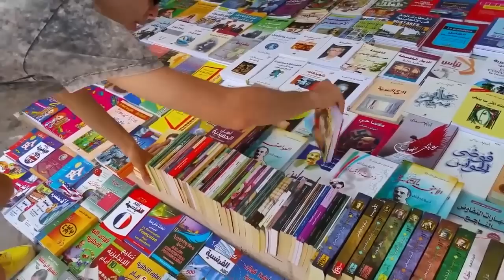SEDURRE UNA CAPRA!!